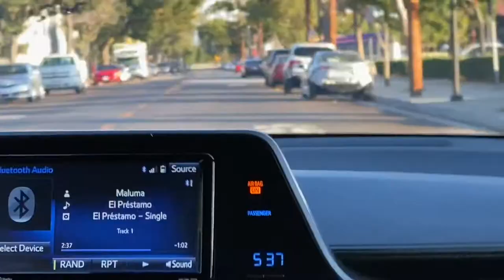Glendale Beeline Transit Facility and saw B84 and LC5 and B98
B80 and B95 was on Route 1 and 8